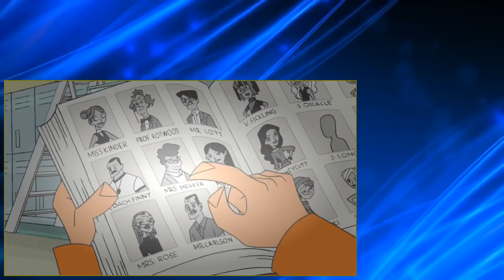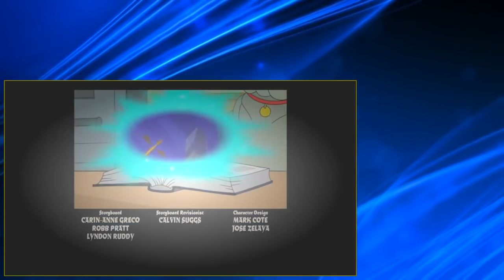24 American Dragon Jake Long S02E30 Being Human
american dragon eng, american dragon english, american dragon watch, american dragon ep, american dragon episode, american dragon cartoon